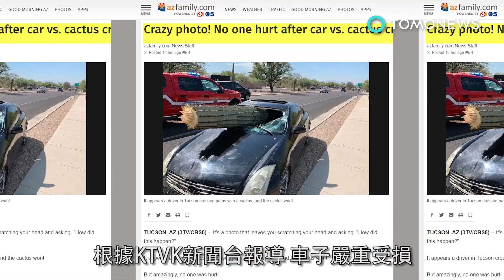怎麼撞的？巨無霸仙人掌插進擋風玻璃駕駛險喪命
當地時間週三上午9:30左右，亞利桑那州卡塔利娜麓山一名駕駛行駛途中，被一根超大的仙人掌「反擊」幸而逃生。根據西北消防局指出，這名駕駛是39歲的Kai Scott，他當時隨意的變換車道。這根巨無霸仙人掌剛好擋住了他老兄的路，於是駕駛就直接把它撞飛，結果斷掉的仙人掌不偏不倚的插進了擋風玻璃裡。皮馬縣治安官辦公室正在調查整起事件。根據KTVK新聞台報導，車子嚴重受損，就是被KO了啦，擋風玻璃都碎了。這隻叫做巨人柱的巨無霸仙人掌插進了車子，還有好長一截露在外面。《亞利桑那每日星報》（Arizona Daily Star）報導，該男子因為精神不濟駕駛與刑事損壞被捕。